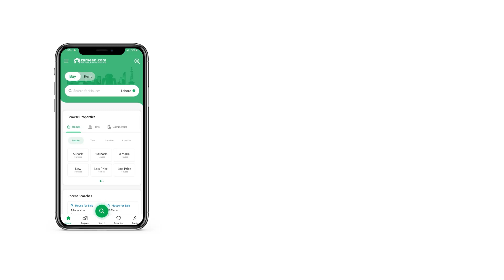120 SQYD RESIDENTIAL PLOT FOR SALE IN SACHAL SARMAST SOCIETY SCHEME 33 KARACHI